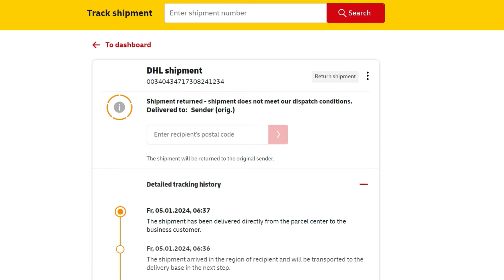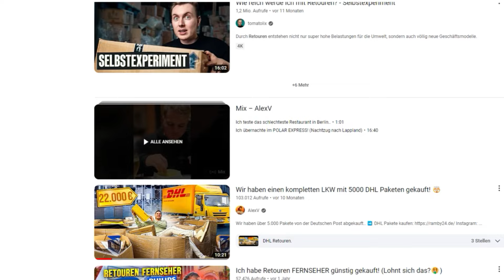Frust: DHL-Paket entspricht nicht den Versandbedingungen?!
Versandbedingungen nicht erfüllt - Rücksendung! Das lesen zurzeit viele Kunden von Aliexpress in der DHL-Sendungsverfolgung. In diesem Video erkläre ich euch, was die Meldung "entspricht nicht den Versandbedingungen" auf sich hat. Das ist auch für Zuschauer hilfreich, die nicht bei Aliexpress bestellt haben, sondern das Problem mit Paketen anderer Absender haben.

00:00 Rücksendung droht
01:17 Rücksendebestätigung
01:52 Retourencenter
02:29 Ursachen für den Fehler
03:15 Probleme bei Packstation
03:42 Probleme bei Paketshops
04:52 Käuferschutz

WERBUNG
Ich empfehle den Tesa-Packband-Abroller, wenn ihr oft Pakete verpackt und keinen Fummel-Frust mit dem Klebeband haben wollt. Hier bei Amazon anschauen
WERBUNG ENDE